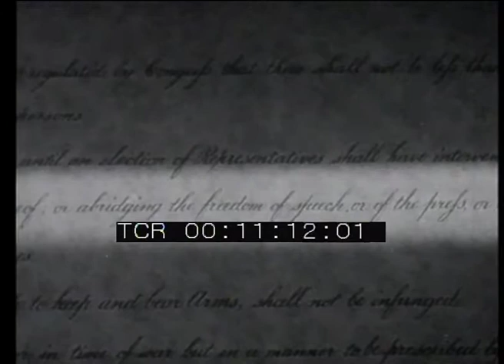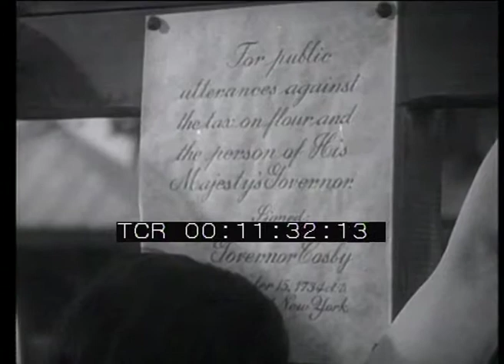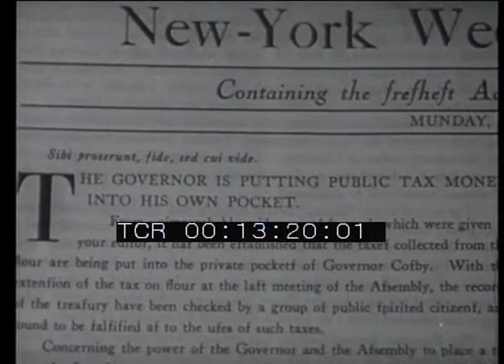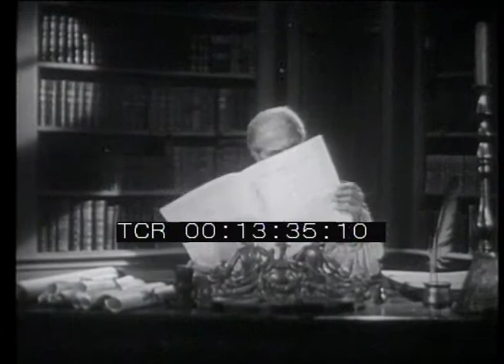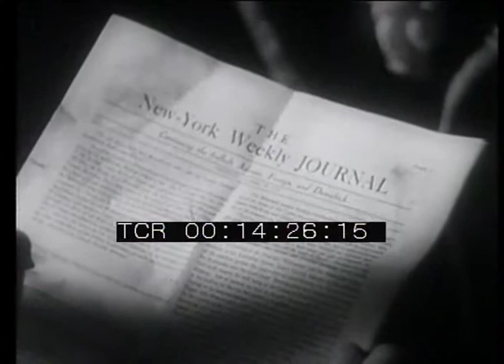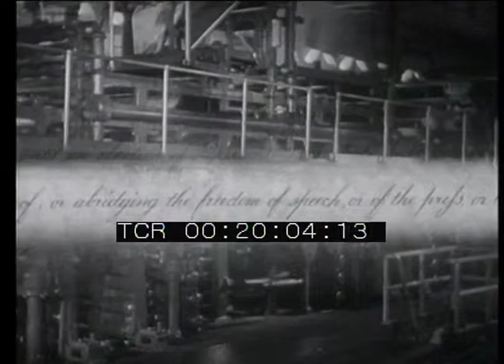Una notizia che non si poteva stampare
Anno: 1950
Abstract: Attraverso la ricostruzione di un fatto storico avvenuto nel 1753, il film affronta la libertà di stampa e di parola che sono tutelati dalla Costituzione degli USA.